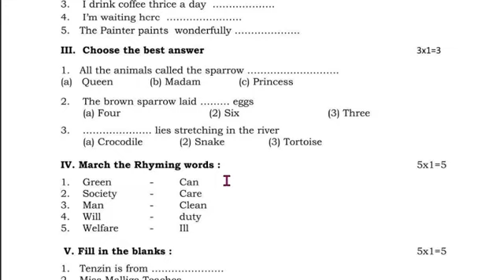5th English Term 3 Question Paper 2023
5th English Term 3 Question Paper 2023